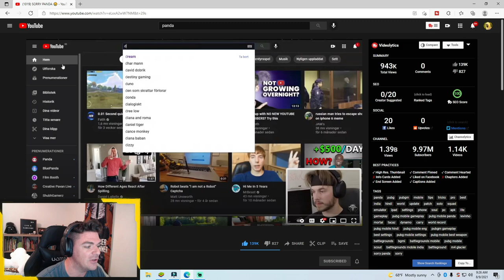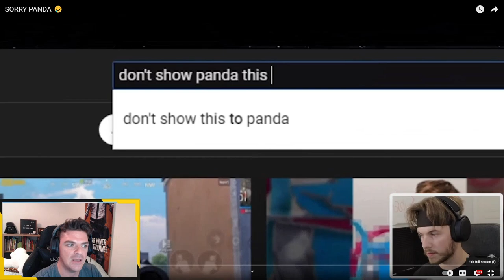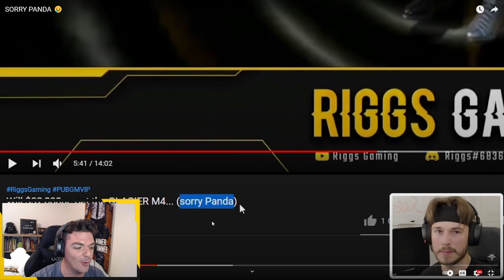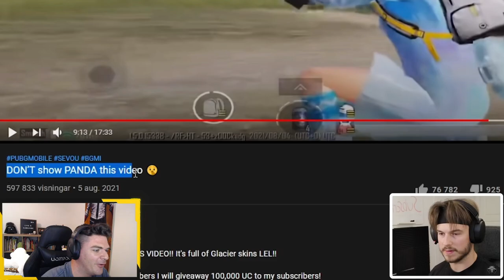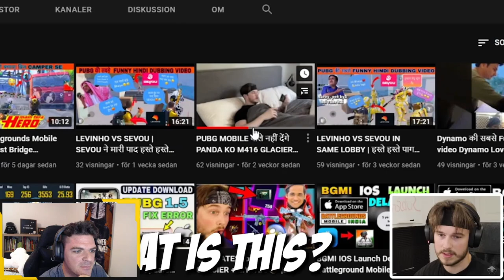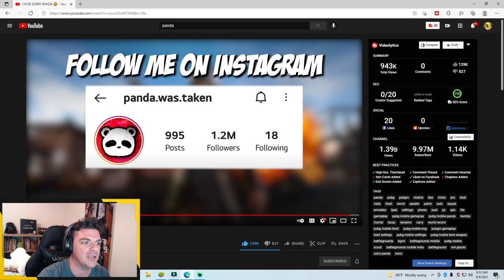REACTING TO PANDA REACTING TO RIGGS! (we made it!)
PANDA REACTS TO RIGGS (we made it!)

Thank you guys so much for watching the video!

                                    THANK YOU JUNE YOUTUBE MEMBERS!

GrowlyPlayz
Zaw Latt
Fahim Muntasir (Toxic)
Sent Region Bross
FakeStorm PUBG
Echo
Melissa Colunga
Teclaz Gaming
Jinx
Stoman Kunari
Tru丨 Ýośśí
Merlin Barlow
『raptor』
Most Most
Dennis Caingat
Derek - STADER
Z G
Mike Jurnak
Agidim
NaterNation
OVRDSE
HEYOP
ToaNiue22
MicBen
KEN ADAMS
Brazen
12 Gauge Rage
ItsName
Keyboard Warrior
Brent Rogers
Efraem Pascua
Brandy PUBG
253Donko
ŁØBx Death
TJess
LUNA INARI
Subzero
Hermbeurg
ACKRITETV PUBGM
reaperxgaming666
Jacob Gaming
Red Fox Nox
NuckinFutz
٭ 5լ5ф٭ hfts
WムR・Pïpe
BandiTQueen Pubg
Scotch Plays
khai ز
SK• SPÅRKS
edward kaqin
Just Joky
Luke
Soyuz29
Drew H.
Jason Colunga
NotFreeze
Motty Stuhl
UltraRmx
HeisenbergTDE
Samuel Heins